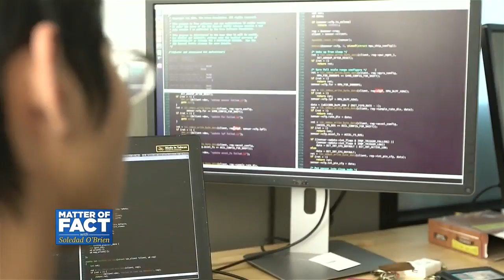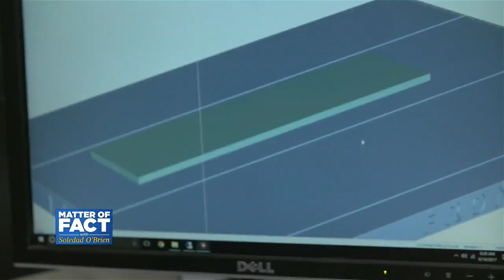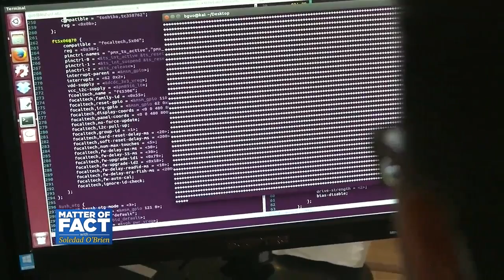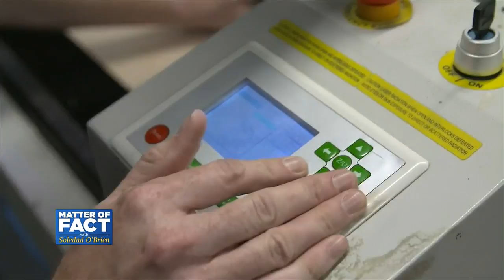A Growing Industry in L.A.? Hint: We’re Not Talking About Hollywood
The next big tech gadget could be coming to you from the West Coast – but hundreds of miles south of Silicon Valley. The entertainment industry fuels Los Angeles’ economy, but it is also home to the largest manufacturing hub in the United States, employing over half a million people in the industry. Soledad O’Brien visits the manufacturing incubator “Make in LA,” where they’re accelerating the progress of startups focused on hardware and tech devices.